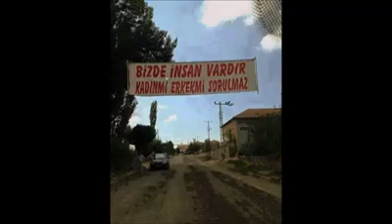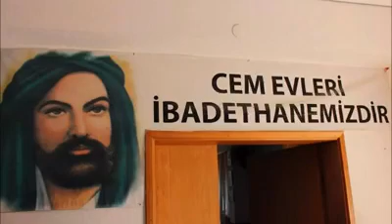Erenler Cemine Her Can Giremez- Cengiz Özkan